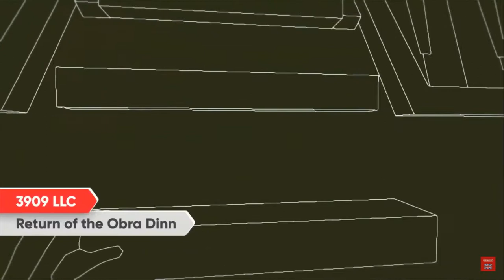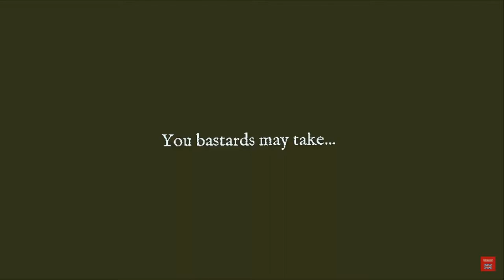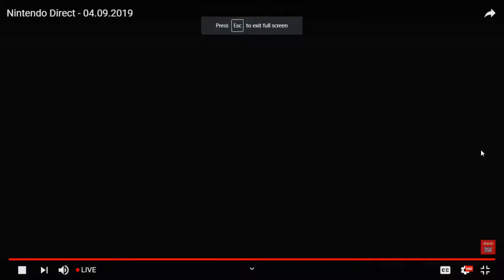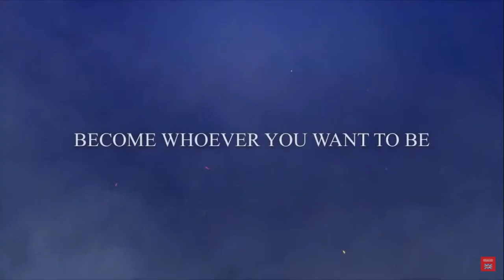Nintendo Direct + Smash Direct Reaction (September 2019)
Killjoy's live reactions to both the Nintendo Direct and the Smash Direct.